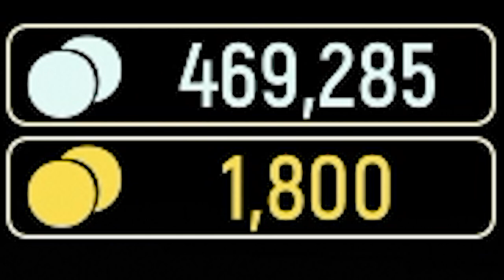TACTICOOL - SM MK6 - PTU80 15/15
SM upadona nível 15 moleque!